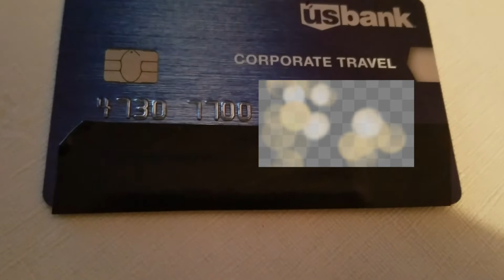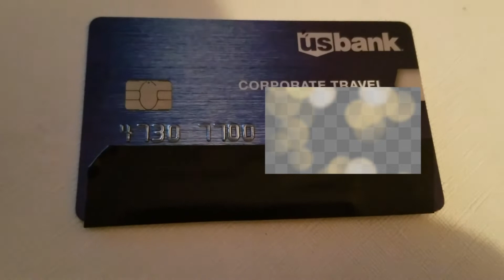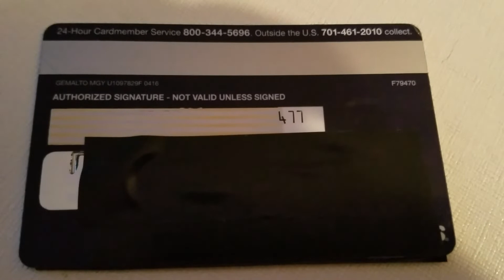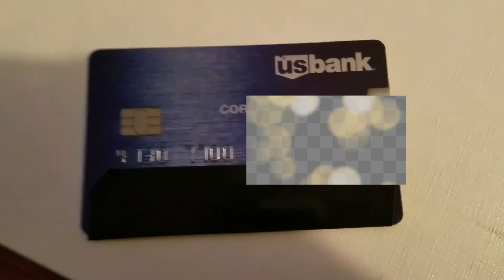✅ US Bank Corporate Travel Credit Card Review 🔴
About this product:

US Bank Corporate Travel Credit Card

If the success of your business hinges on travel -- around the region, the country or the globe -- you need an efficient business travel payment solution. U.S. Bank can help with a corporate card program that offers the flexibility, convenience and control you need, along with attractive corporate travel rewards.

The U.S. Bank Corporate Travel Card is a simple, powerful travel payment solution that delivers:

Expense Management - Can be easily tailored to meet specific spending needs, giving you complete organizational control.

Global Coverage - Accepted at more than 36 million locations around the world, so it reaches where you do business.

Executive Card Options - Learn more about these enhancements to our Corporate Travel Card, designed especially for the needs of the executive business traveler.

Business travel remains one of the largest variable expenses for most organizations. Managing business travel expenses today requires organizations to continually seek new efficiencies and better approaches to reducing costs and streamlining processes. As a result, we have developed the U.S. Bank Corporate Travel Card, which puts the control in your hands, while providing cardholders with exceptional benefits and service. It also offers the U.S. Bank FlexPerks® Corporate Rewards program option, which can give your organization and employees a powerful incentive to consolidate business travel spending on the corporate travel card, further improving overall expense management and control.